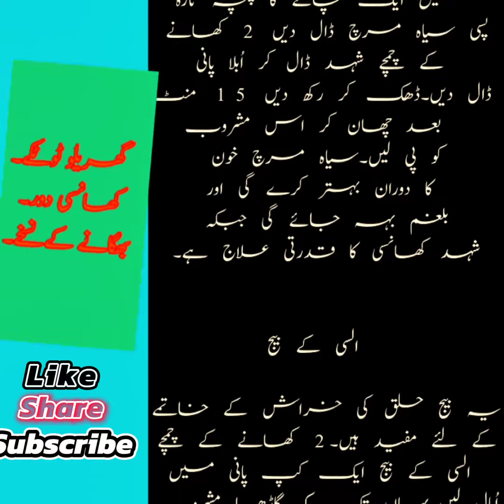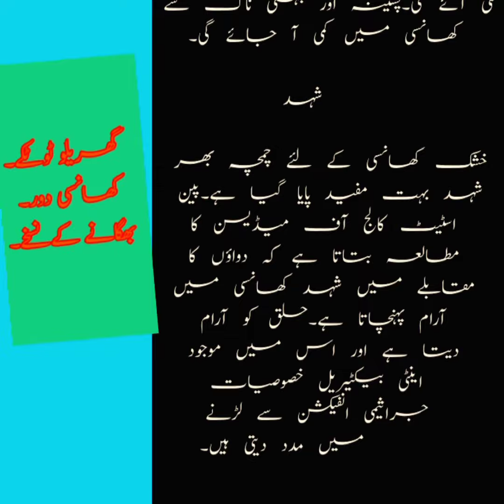Cough treatment prescription | cough homemade remedy | flu homemade remedy |khansi Ka bahtreen ilaj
aj me ap k lye laya hun cough cold and flu homemade remedy. khansi zukam aur gala kharab ka ilaj. viral infection remedy. gharelu ilaaj. health remedy. cough homemade remedy. flu homemade remedy. weight loss remedy. healthy tea. winter tea. winter special drink. homemade remedies. ijaz Ansari food secrets. ijaz Ansari recipes.